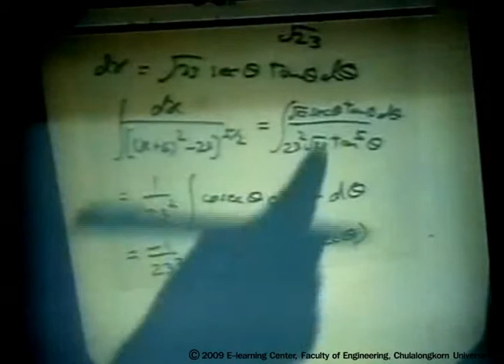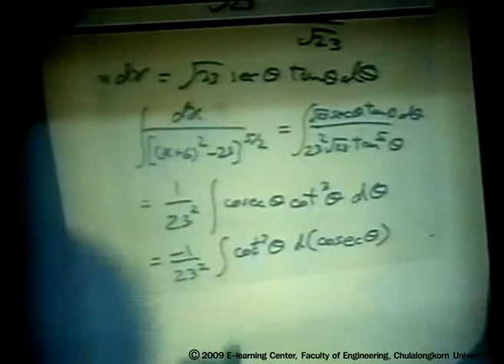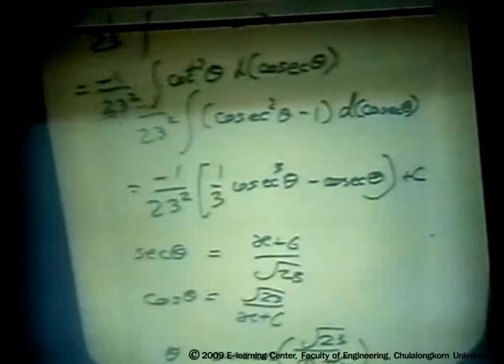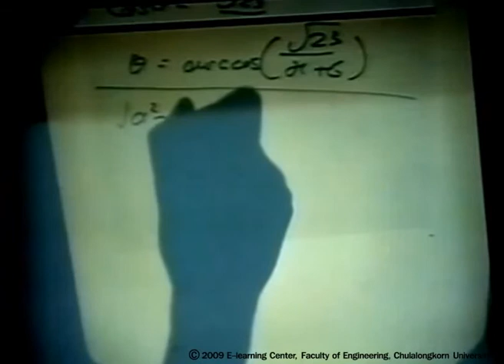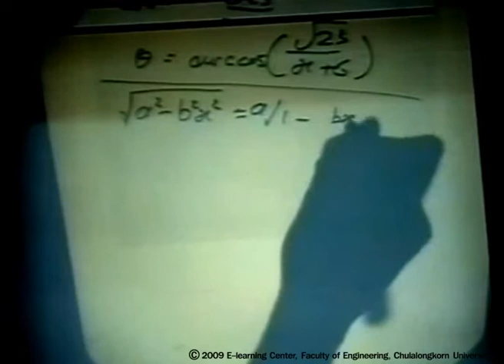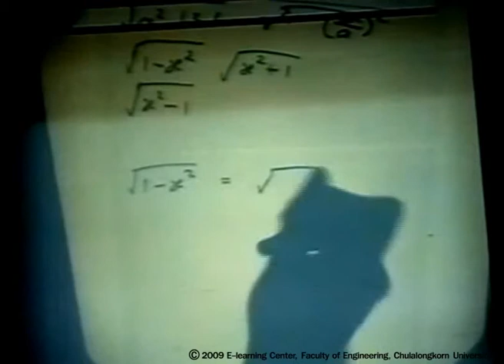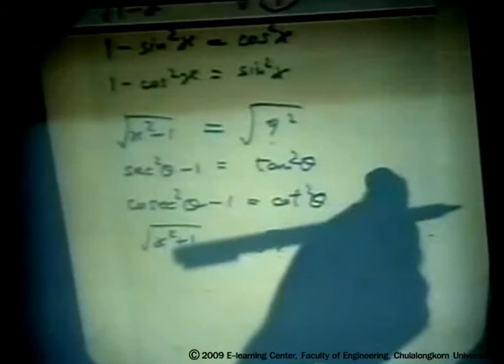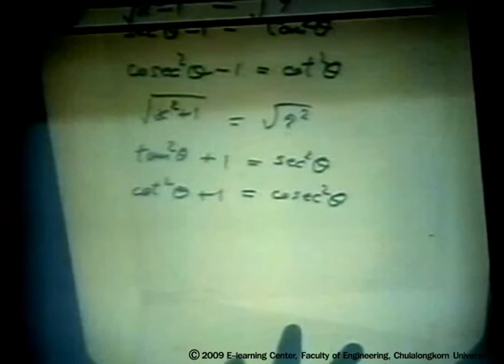วิชาCalculus" 25-08-46" (8/12)